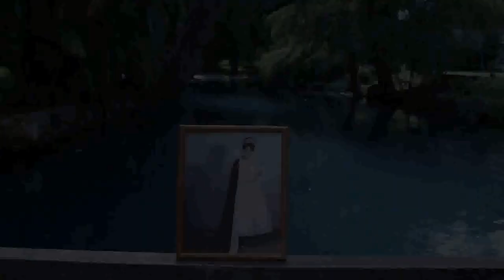7. Carnaval sui géneris: reinas de comparsa, reinas del desfile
Séptima de varias entrevistas con Samuel González, sobre el carnaval (Danza de Cuadrillas, Virginias y Paso Doble) en Chimalhuacán. En esta ocasión con el tema de las reinas del carnaval.